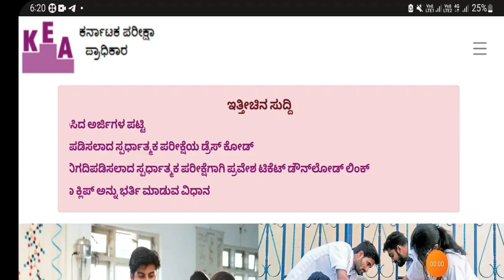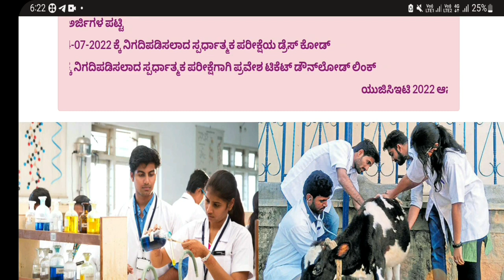KCET DOCUMENTS VERIFICATION 2022|WHEN!?STEPS!?PLACE!? PROCESS!? DOCUMENTS!? ONLINE|students solution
Upi id:hatersvtu@ybl